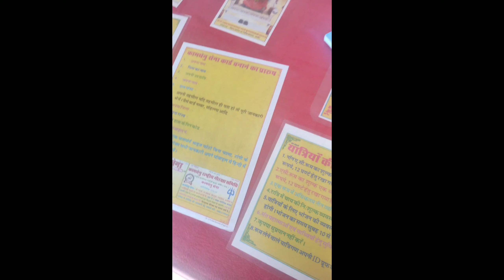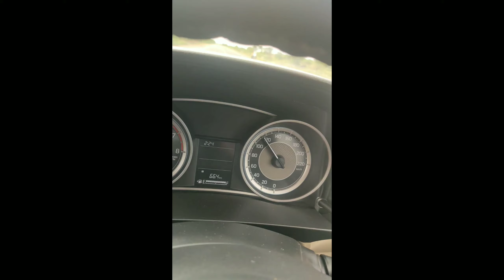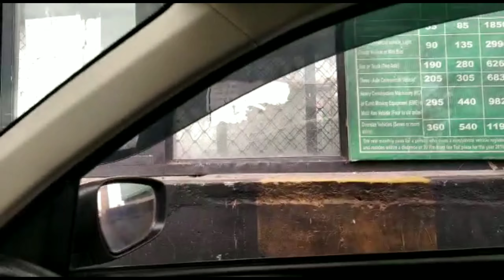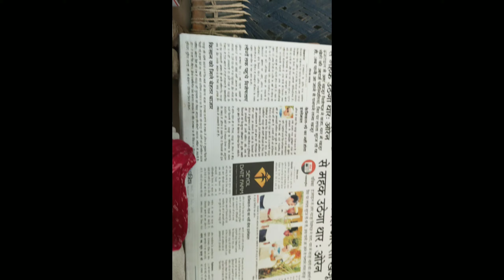बाड़मेर मे खजूर और अंजीर के खेत||Barmer Tour Day 1 khajoor🌴🍒 and Anjeer field || Sandeep Vlogisthan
My first car Long Ride Marwar Tour Barmer Rajasthan

Historical Palace in Barmer chohatan vakal mata Pakistan sha ayi hui mataji

वांकल धाम विरात्रा में माघ माह में लगने वाला तीन दिवसीय मेला सोमवार से शुरू होगा। माघ शुक्ला तेरस से पूर्णिमा तक तीन दिवसीय मेले में स्थानीय समेत दूर-दराज से श्रद्धालु भाग लेंगे। मेले के सफल आयोजन एवं व्यवस्थाओं को लेकर तैयारियां पूर्ण कर दी गई है। विरात्रा माता धर्मार्थ ट्रस्ट के अध्यक्ष कैप्टन सगतसिंह परो ने बताया कि मेले को लेकर विरात्रा वांकल माता मंदिर को रोशनी से सजाया गया है तथा यात्रियों के आवास, भोजन, सुरक्षा के माकूल प्रबंध किए गए है। मेले को लेकर विभिन्न कमेटियां बनाकर जिम्मेदारी दी गई।

देशभर से पहुंचेंगे श्रद्धालु : मेले में देशभर से श्रद्धालु भाग लेंगे। मेले में नवविवाहित जोड़े जात लगाकर अपने सुखद दांपत्य जीवन की मन्नतें मांगेंगे। वहीं नवजात शिशुओं का उपनयन संस्कार भी होगा।

हाट बाजार सजा : विरात्रा मेले में प्रसाद के साथ मिठाइयां, चाय, नाश्ता, खिलौने एवं आवश्यक सामग्री के लिए दुकानें सज रही हैं। दुकानदारों द्वारा विभिन्न तरह की आकर्षक रोशनी से अपने प्रतिष्ठान सजाए जा रहे हैं।